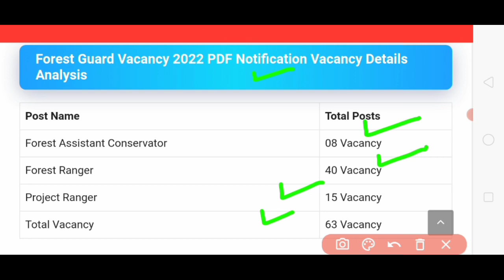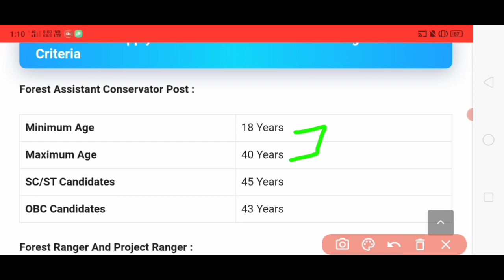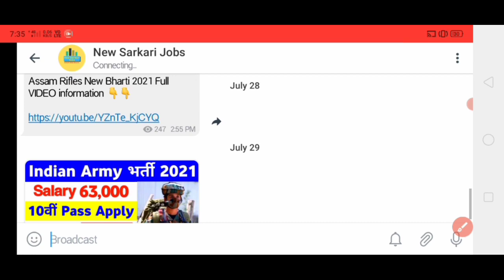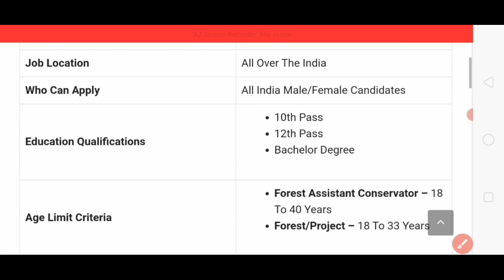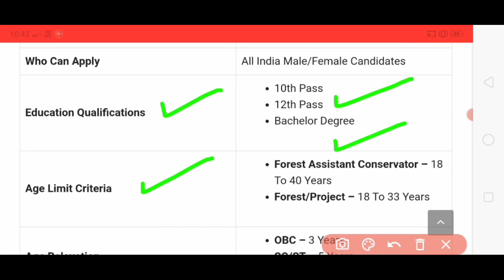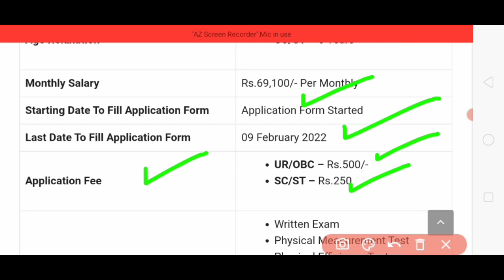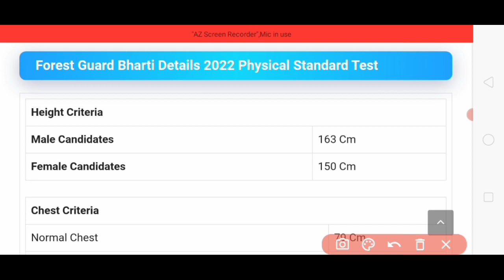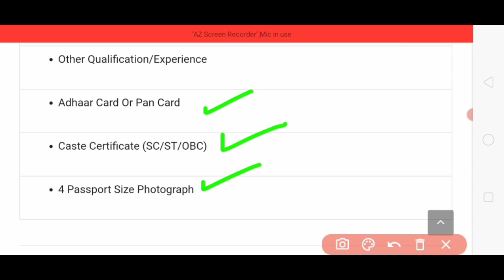Forest Guard New Recruitment 2022 | Forest Guard New Bharti 2022 | Forest Guard New Vacancy 2022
Railway protection Force.
railways Railway protection Force
railway job
Railway vecancy RPF vecancy